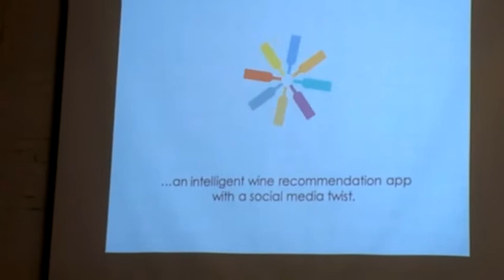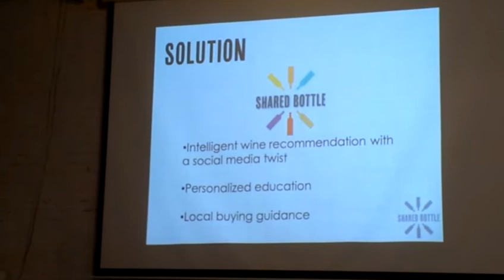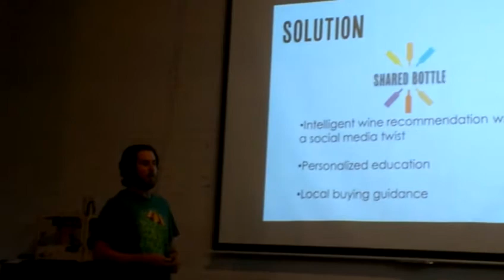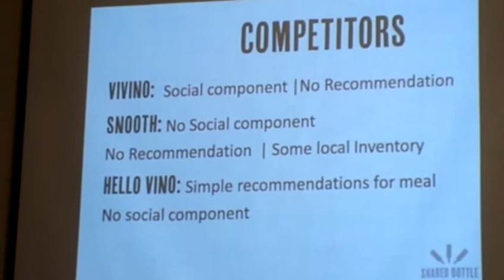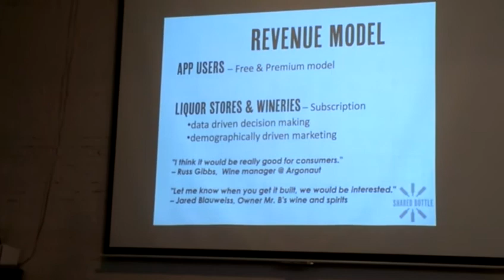Shared Bottle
Denver Startup Weekend. Pitch #4